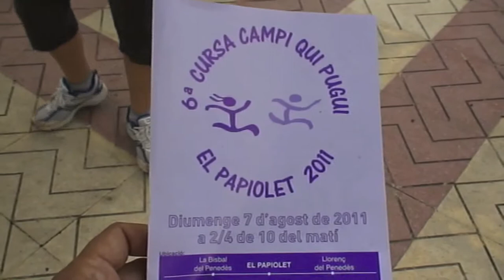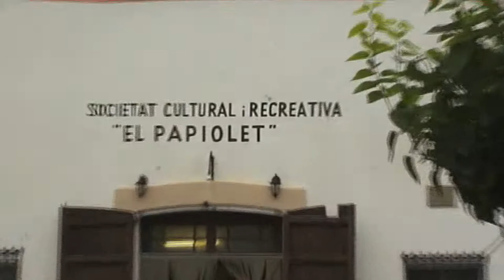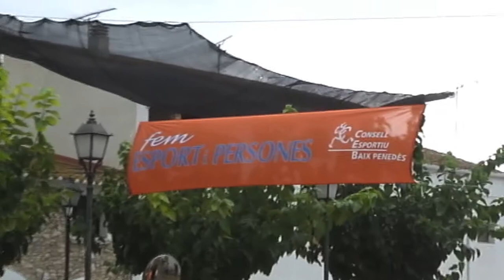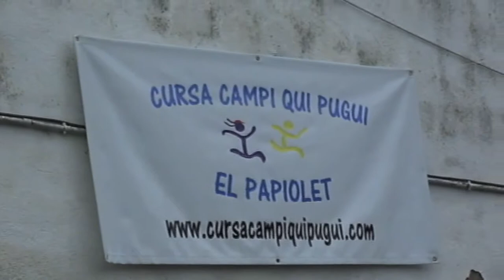Cursa Campi Qui Pugui 2011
6a Cursa Campi Qui Pugui
Agost 2011
Papiolet